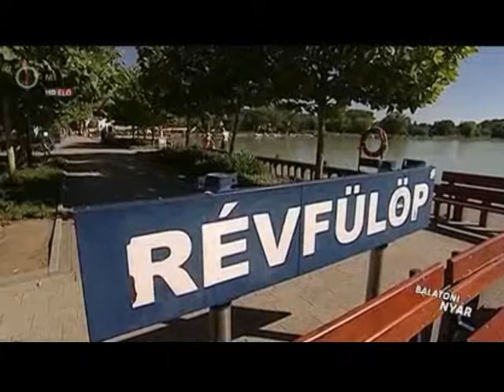Jeney Zoltán a Balatoni Nyár című reggeli műsorban, Révfülöpön